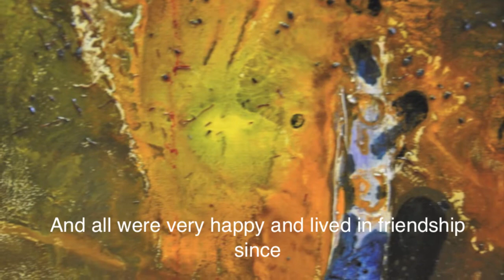Mehdi`s picture... Iranian psychic